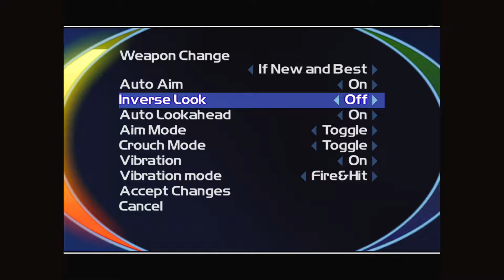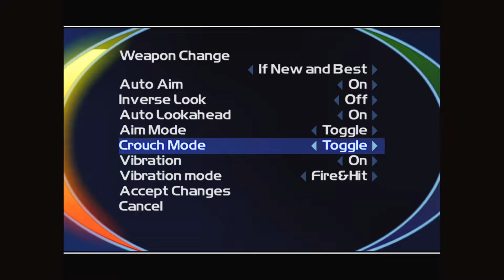TimeSplitters 2 Walkthrough Gameplay Part 6 - 1853 Wild West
New walkthrough gameplay of TimeSplitters 2 will include a walkthrough of the main story.

TimeSplitters 2 is a first-person shooter video game developed by Free Radical Design and published by Eidos Interactive for PlayStation 2, Xbox and GameCube game consoles. It is the second game in the TimeSplitters series, and a sequel to the original TimeSplitters.

TimeSplitters 2 starts off in the year 2401 in the midst of a war between humanity and the TimeSplitters, an alien race bent on the destruction of mankind. However, rather than use brute force to destroy humanity, they are using the special objects called Time Crystals to travel through time changing the course of history, bringing Earth to ruin.

Two space marines from Earth, Sergeant Cortez and Corporal Hart, are sent out to a space station overrun by TimeSplitters to retrieve the Time Crystals. However, when they reach the bridge, they are too late as they see the last few TimeSplitters take the Time Crystals into various time periods using the time portal. While Sergeant Cortez and Corporal Hart are preparing the time portal to follow the TimeSplitters, they are attacked by another squad of TimeSplitters. Corporal Hart decides to stay at the bridge to keep the TimeSplitters at bay while Cortez goes into different periods of time to retrieve the Time Crystals.

Upon arrival at each time period, Cortez takes the form of a person from that particular period of time, similar to Quantum Leap. For example, when Cortez arrives in the Wild West, he takes the form of a bounty hunter. When he arrives in a 24th-century robot factory, he takes the form of a robot.

After Cortez retrieves all of the Time Crystals, he returns to the space station to rendezvous with Hart. The TimeSplitters outside finally manage to break into the bridge. Corporal Hart is killed in the ensuing battle. Cortez has little time to mourn, as the TimeSplitters become relentless to retrieve the Time Crystals from him. Cortez manages to set the station to self-destruct and escape before its destruction. This leads into the events of TimeSplitters: Future Perfect.